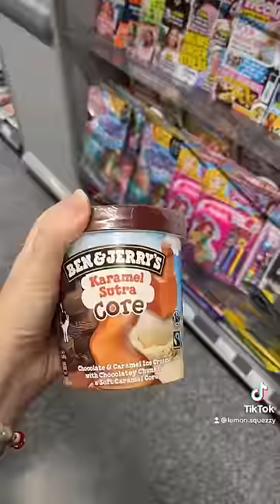having a rest with ICE CREAM and a FILM!!!